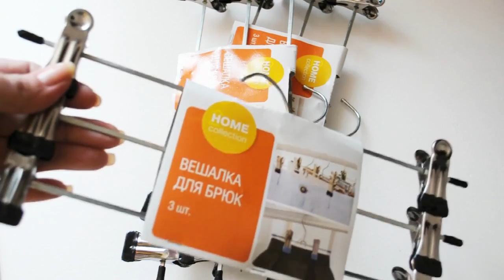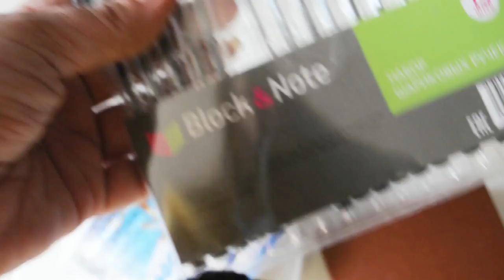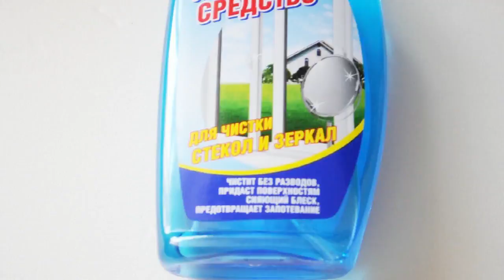ФИКС ПРАЙС покупки ОКТЯБРЯ 2016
СТОИЛО МНЕ ПОХВАЛИТЬ БЛОКНОТ за 50-53 как он тут же стал 55, ТОЖЕ САМОЕ ПРОИЗОШЛО И С ТОЧИЛКОЙ ДЛЯ КОСМЕТИЧЕСКИХ КАРАНДАШЕЙ.